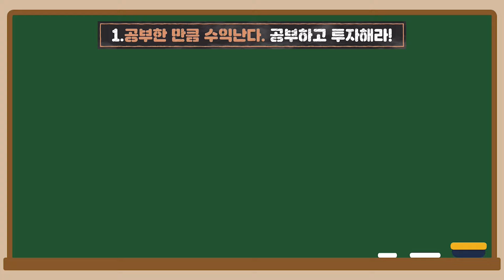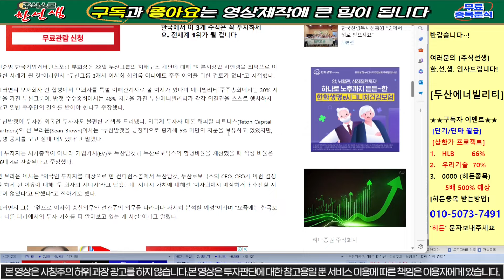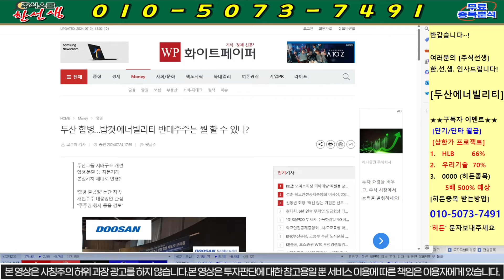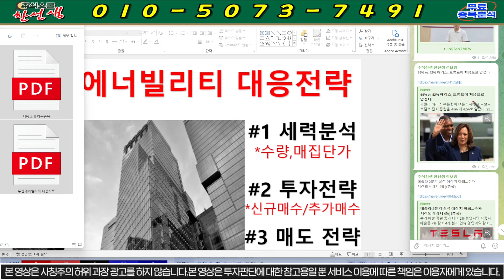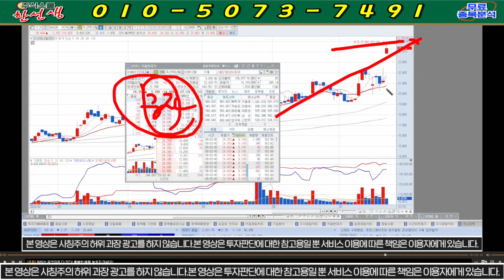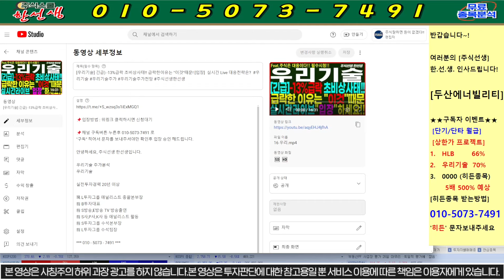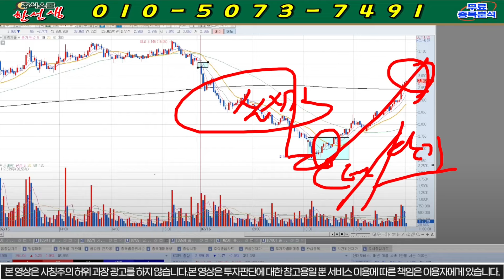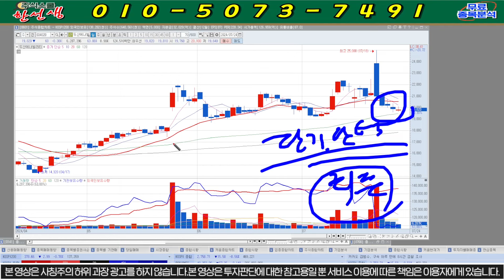[두산에너빌리티] 긴급)밤10시 긴급호재공시!! 금감원 합병철회 명령!! 이날 29.68% 상한가!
두산에너빌리티  종목분석

8번 또는 대응자료 라고 문자 주시면 문자로 편하게 대응 하실수 있게 보내드립니다! 물론 "무료"입니다.